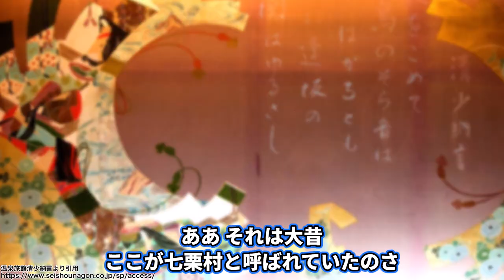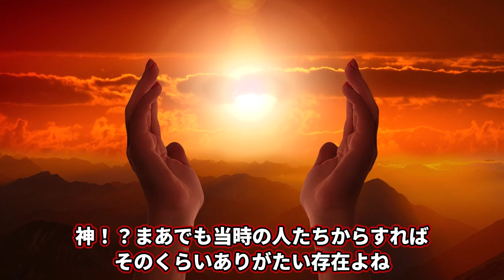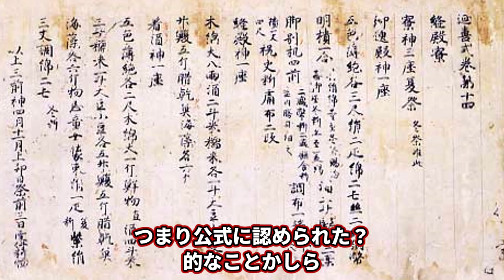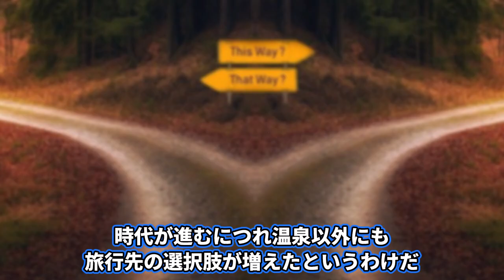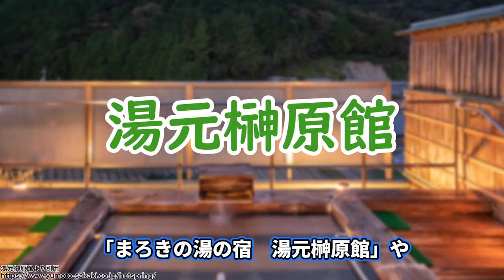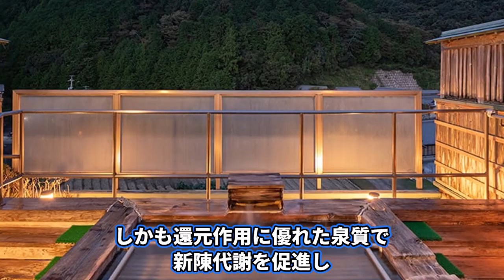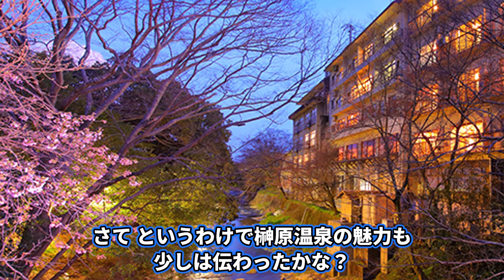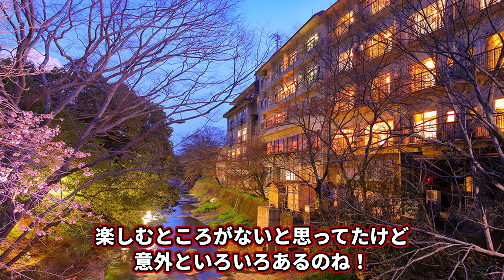清少納言も愛した三大名泉『榊原温泉』が今や廃墟旅館だらけに…【ゆっくり解説】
今回は三重県の榊原温泉が衰退したワケについて追ってみたいと思います。

また、コメントや企画も募集中です！

参考文献